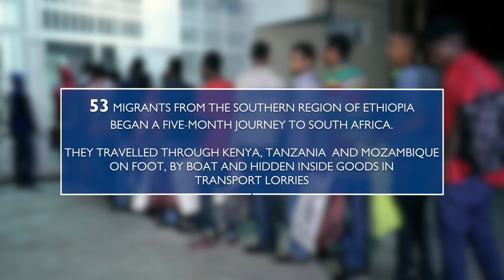Meet Masfine, a returnee from Ethiopia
In February 2018, IOM, the UN Migration Agency assisted 53 Ethiopian migrants who had been stranded in Mozambique to return home through the EU-IOM Joint Initiative for Migrant Protection and Reintegration. The migrants suffered dehydration and minor injuries as they trekked for four months along the Southern migration route. They recount their story.